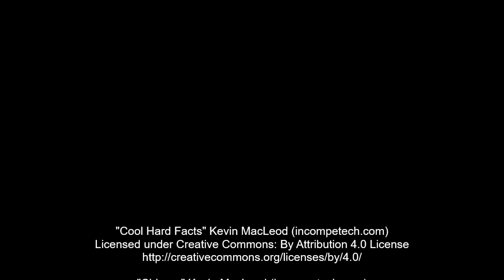What Is an Appraisal?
A quick explanation of the residential appraisal and its role in the mortgage application process.